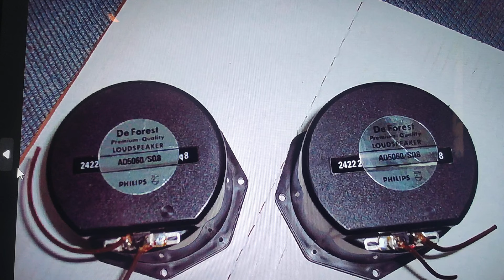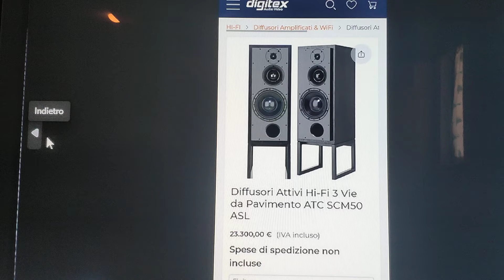Professional Audio * Moderni e performanti diffusori Hi End che usano componentistica del 1975!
In questo video parlerò della componentistica usata nei diffusori acustici, nella fattispecie di un famoso midrange a cupola, utilizzato dal brand ATC nei suoi diffusori di punta e da altri marchi famosi.
Questo midrange a cupola, veniva utilizzato già a  metà anni '70 nei monitor professionali, utilizzati dagli studi di registrazioni inglesi più importanti.
Ad oggi se questo componente la fa ancora da padrone, significa che il prodotto sebbene obsoleto ha caratteristiche soniche di tutto rispetto.